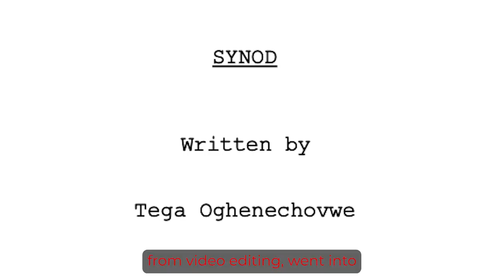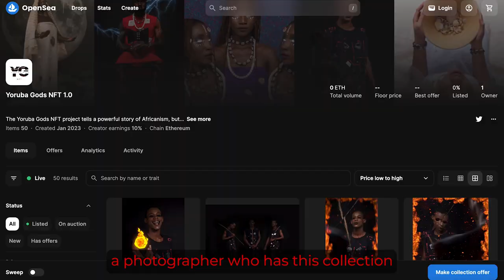Goth Love - Interview with Taiwo Paul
It's been weeks since OLORO-OFE's story premiered and Goth Love still feels like yesterday. The interview contains Behind The Scene information from the creator, the birth, process and execution of the project.

To know more about the creation of Goth Love, read the article here:
GOTH LOVE IS MORE OF A PITCH THAN A SHORT FILM - THE MAKING